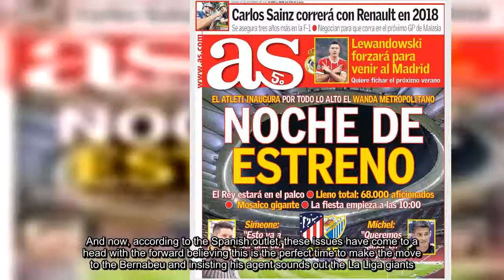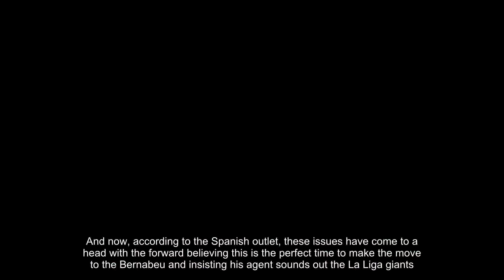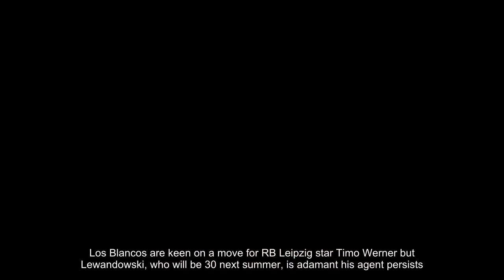Bayern Munich's Robert Lewandowski wants Real Madrid move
Liverpool owner John Henry heckled at Boston Red Sox game
Liverpool's Philippe Coutinho speaks on Barcelona links
Real Madrid to move for Manchester City teen Brahim Diaz
Southampton boss Pellegrino welcomes Virgil Van Dijk back